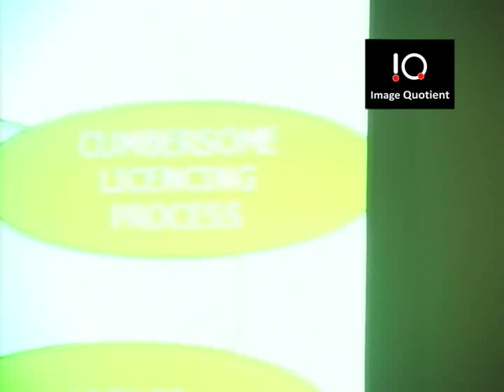HRANI Convention - President's address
President Shervani's opening address at the 1st HRANI Covention at Amritsar, 23rd to 25th September